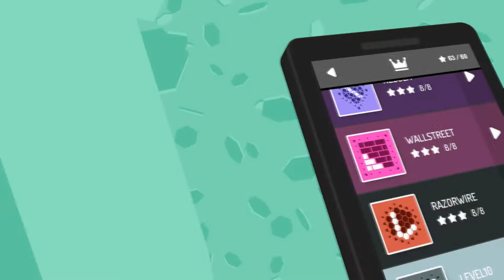Invert (Noodlecake) - Medium trailer